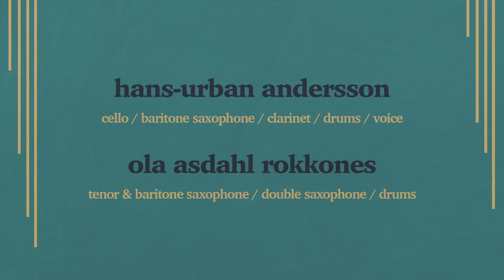Mean Steel - Zwei-Mann-Orchester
Mean Steel is:
Left channel: Hans-Urban Andersson on cello, baritone saxophone, clarinet, drums and vocals
Right channel: Ola Asdahl Rokkones on tenor- and baritone saxophones, saxophones without mouthpiece, double saxophone and drums

Music by Torbjørn Ingvaldsen, Lars Skoglund, Erik Stifjell, Erik Håkon Halvorsen, Bjørn Breimo, Rune Larsen and Ola Asdahl Rokkones.
Booklet texts by Håkon Eriksen, Ane Marthe Sørlien Holen, Hild Borchgrevink, Bendik Bjørnstad Foss, Andreas Angell, and Lisa Isabel Holstad
Translations by Agnes Sørheim

Photos by Knut Bry and Mats Iversen Vangen
Cover art by Sverre Simonsen

Produced by Are Bredahl Simonsen
Mastered by Martin Bowitz
Distribution by Musikkoperatørene AS

Supported by Fond For Utøvende Kunstnere and Musikk i Nordland.